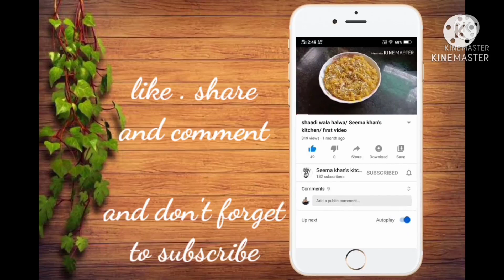chicken Aloo Curry |Chicken Aur Aloo ka salan |seema khan's kitchen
Asalam Alaikum views

Today recipe is chicken Aloo curry an tasty and easy recipe

     Aloo shorba | Aloo chicken recipe |chicken Aloo shorba | chicken curry